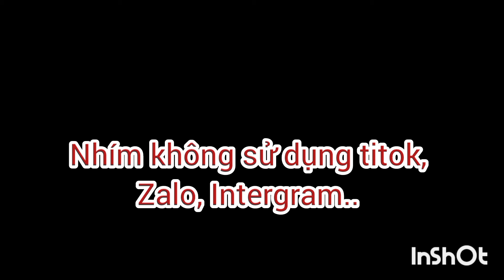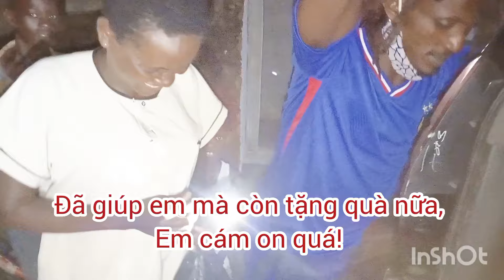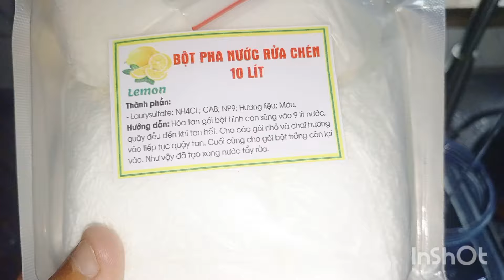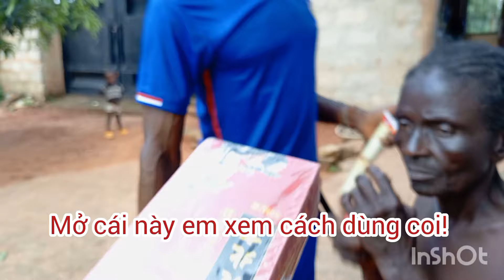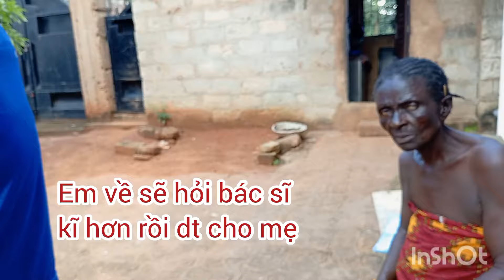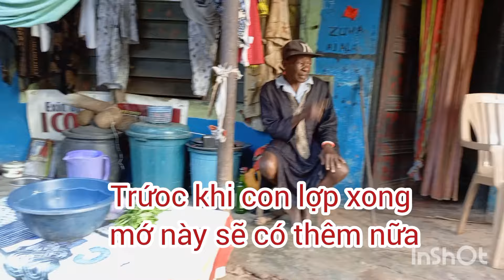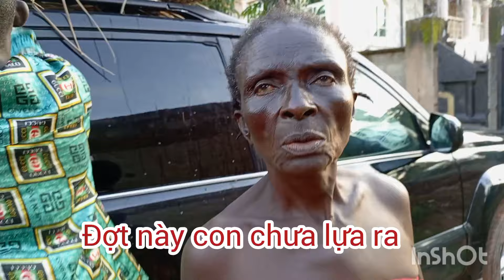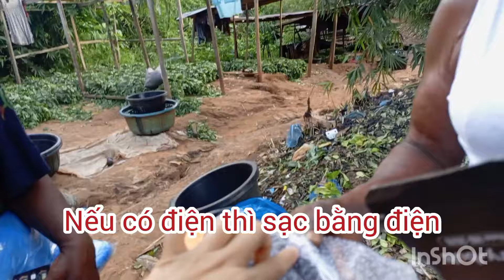Đèn năng lượng Việt Nam đổ bộ xóm rửa rau Châu Phi